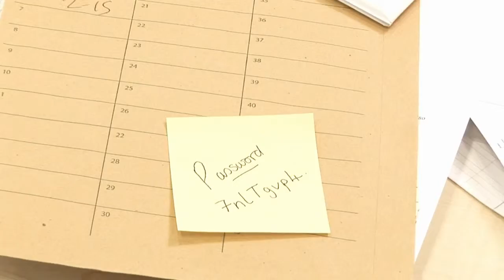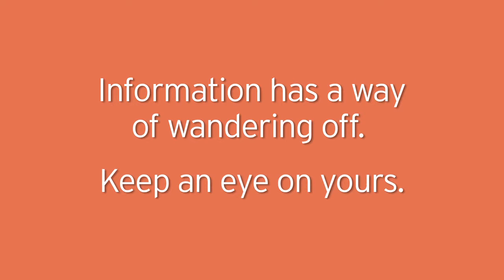Sainsbury's Internal Film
Internal Film created to tell staff about IT safety in the workplace.